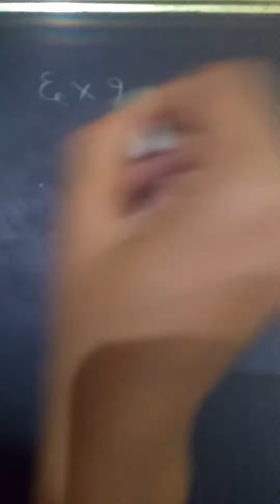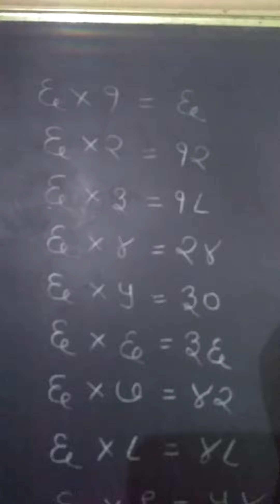6 चा पाढा # table of 6 in Marathi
6 चा पाढा # table of 6 in Marathi